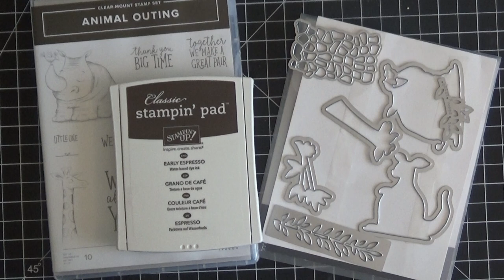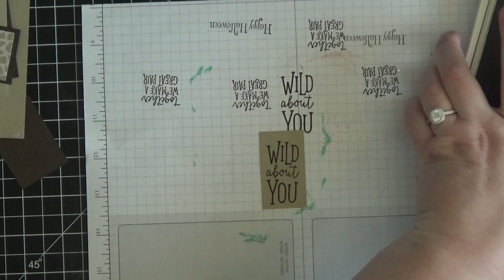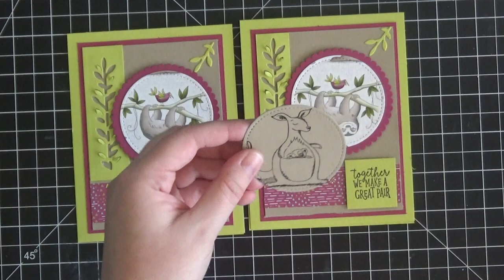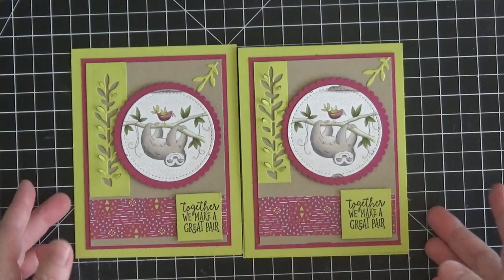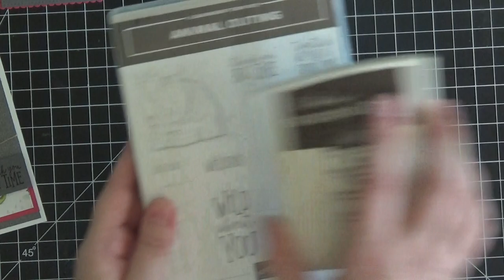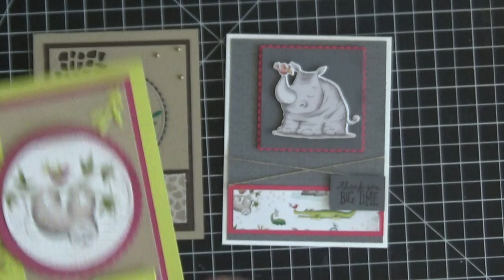Stampin' Up Animal Outing Online Card Class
Hi everyone!  Here's the video tutorial for the Animal Outing online card class.  Thank you all so much for your patience with the delay.  I hope you enjoy the class.
Hugs,
Christine